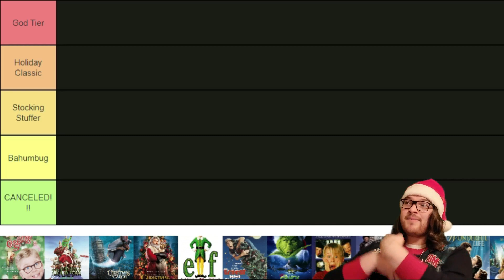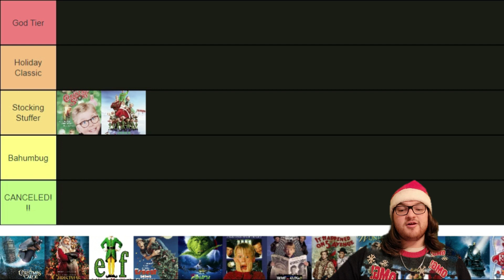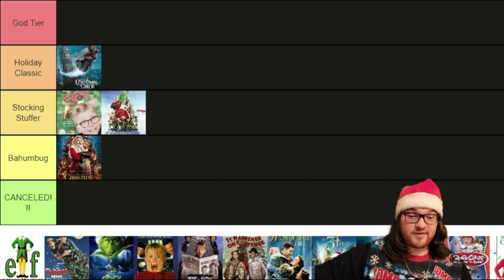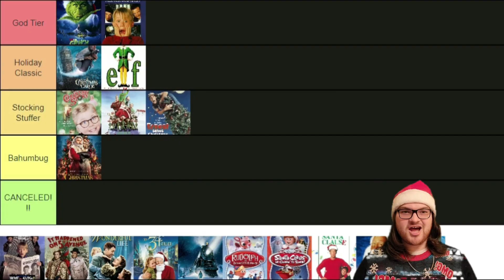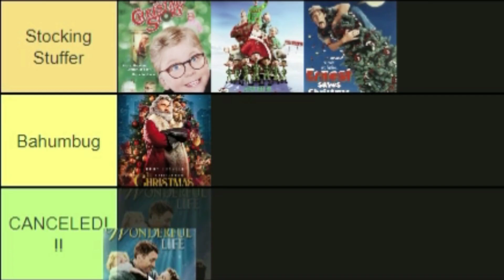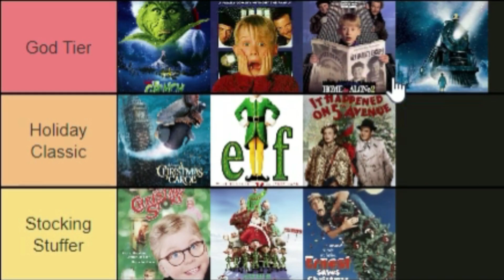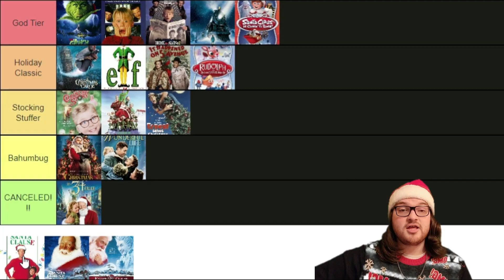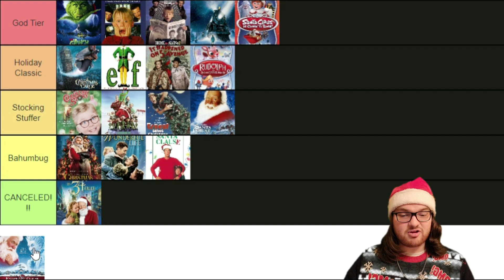Tier Up: Ranking Christmas Movies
I meant to release this video last week but there were a few technical issues so it ended up being released today instead, and there are definitely gonna be a few people upset with me in the comments, I mean this is how I would rank them but these lists are almost always subjective to some extent, and it's Christmas the season of giving so why don't you all give some Christmas Cheer